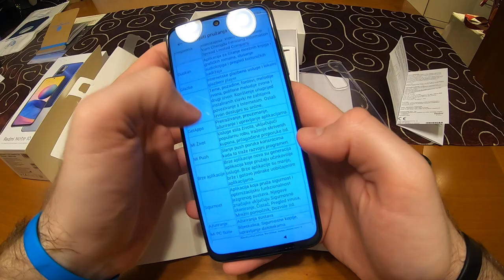redmi note 10 unbox - gopro timewarp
GH011835